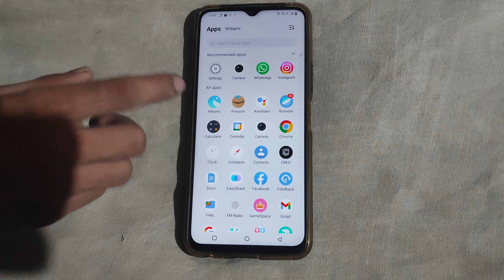How to on Touch sounds Vivo Vt1